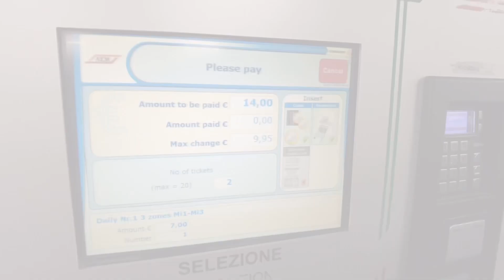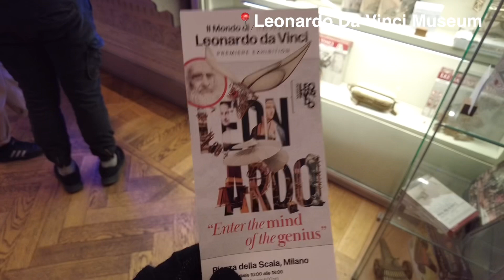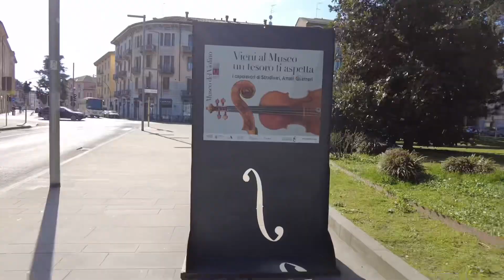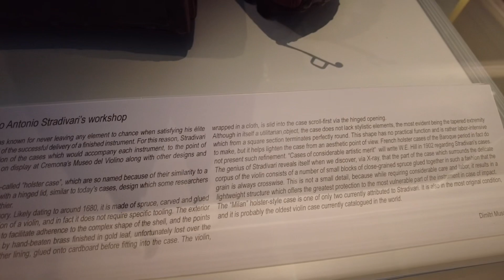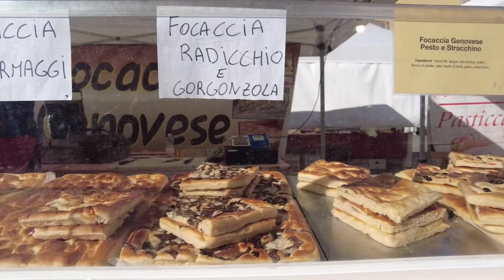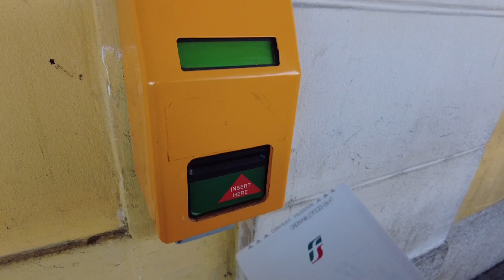Walking Tour of Milan & Cremona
Join me as I do a slow touristic wander through the streets, alleys, and sights of Milan and Cremona